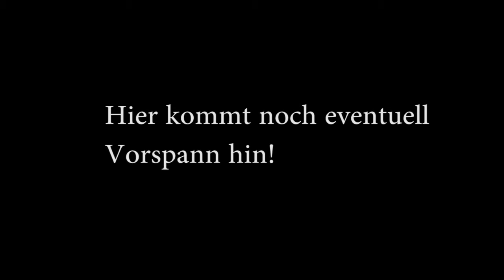GTA Intro Versuch lol (Meinung!)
Gönnt euch einfach xd "[BESTES COMMENTARY] Ich habe das Reden in Minecraft Ragemode auf Gomme drauf. | Minecraft Ragemode"
Hallo, lass doch gerne eine positive Bewertung da, falls dir das Video gefallen hat! :)
-Jeweiliger Text zu dem Video-

Kanal von .:

TS: ts.venias.net

Hier findest du alles mögliche an Spiele. Aber hauptsächlich kommt GTA 5 mit Custom Maps (Parcours, Rennen, etc.) sowie Challenges (Deathruns, Snipers vs. Runners oder ähnliches), aber auch verschiedensten Mods wie z.B. Car Mods aber auch Trainer  und vielem mehr.
Es kommen jedoch auch Spiele wie Need For Speed oder Rocket League einfach zwischen durch, um Abwechslung in das Ganze reinzubringen.